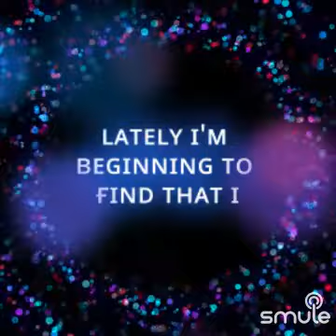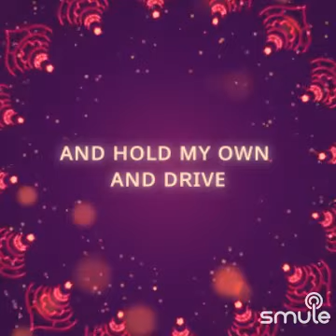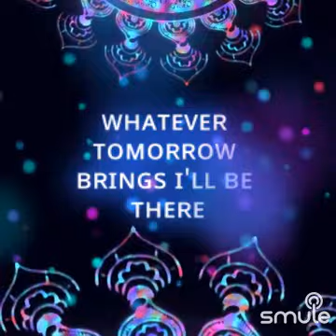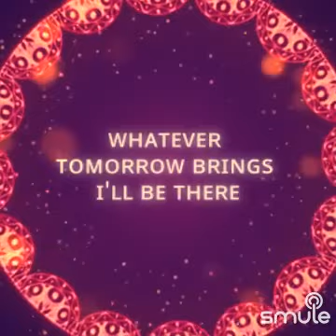drive orchestra version